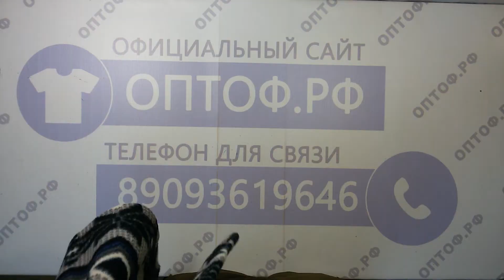Kinder flees- детский флис англ 3пак 10кг 8€/кг 42шт